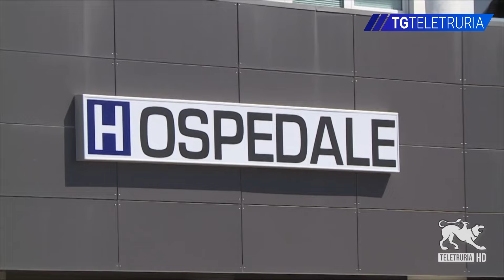Scontro auto-moto, grave giovane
Grave incidente ieri sera nei pressi di Pierantonio, ha avuto la peggio un giovane in sella alla moto che guidava. E' stato ricoverato in codice rosso.